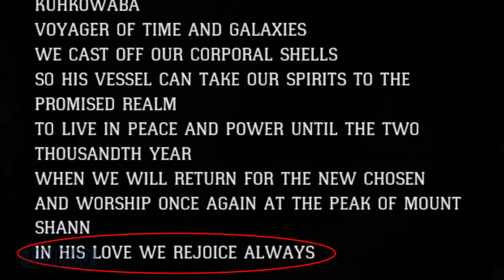After five playthrough I discovered this secret - RDR2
The Mad Preacher is a deranged man who can be found mumbling to himself and preaching in select spots of creeks and rivers across the states.
If the protagonist approaches him, he will ask if they are the blessing he is waiting for, and claim that the entire world is cursed.

Upon being visited again, he will mention salvation and ramble that he can see that the player desperately wants it but will ultimately not obtain it.

In another encounter, he will say that he feels ignored and that God only gave him the entire world as a message that he doesn't understand. After the player says, "Shouldn't that be enough?" he replies that it isn't even close and mumbles that he is somewhat greedy.

By 1907, he is still looking for the blessing, although he expresses that he is beginning to lose faith.